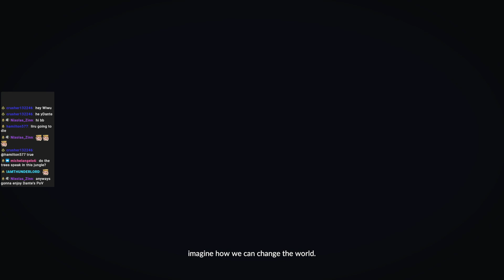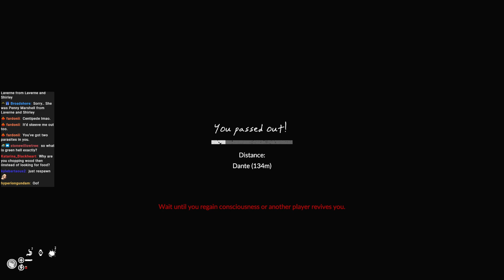Liru learns about Green Hell and freaks out over Leeches VOD 1/30/2023